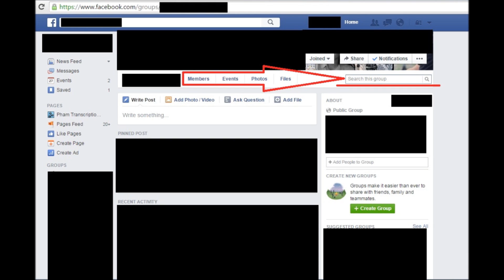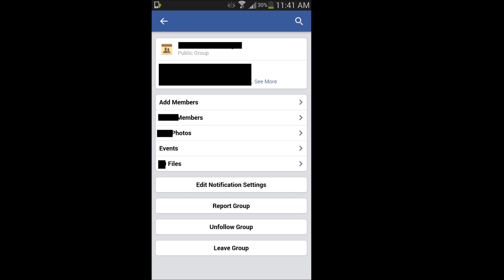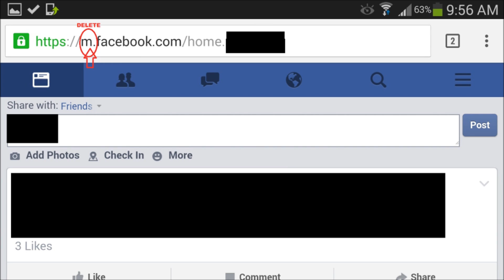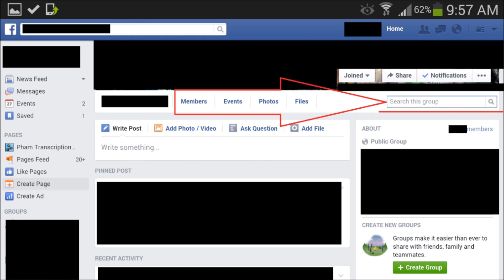Facebook Group SEARCH Feature - How-To Access - including on mobile devices - Tutorial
Search a Facebook Group on an Android device.
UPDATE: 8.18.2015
Although it appears the ability is no longer there to delete the "m," Facebook appears to have an updated feature.
Log into Facebook through Google/Google Chrome.
Go into the group you are a member of.
Under the header photo, there should be (left to right) "Add Members," "Info," and "Search."
Click on "Search" to search within the group.

Quick Tip Tuesday - Facebook Group SEARCH Feature - a tutorial on how to access the search feature, even on a mobile device.
Closed Captioning provided by: Pham Transcription Services
Audio and Video Transcription Services

TRANSCRIPT:
Hello, and welcome to another Quick Tip Tuesday.  Today, I'm going to cover the search feature within groups in Facebook.

In Facebook, there are a ton of different types of groups you can join.  Within these groups, you can connect with lots of people and gather some amazing information.

One of the things that come up within groups is that people ask the same question time and time again.  Consider this: Before posting your question within the group, try to search the group for that information.  Try searching for the information you're looking for there before actually making a brand new post.  You may be surprised at how many strings of conversations there have already been about that information you are looking for.

Now, unfortunately for mobile devices, if you are in the mobile app Facebook, you will not see a search box for the groups.  However, you still can search within groups while on your mobile device.  You simply need to first log into Facebook through a search engine such as Google, Google Chrome, etc.

Once you type in it's going to push you to the mobile site.  Go ahead and log in, and it'll bring you up to your page.  And, if you look at the top of that page, the URL is still going to have m.facebook.com. That means you're using the mobile app.

What you're going to do is put your cursor past the "m." and delete those two characters.  This is going to push you now to look like you are on a regular desktop, and it's going to give you that desktop view.

Now go into one of your groups and look over to your right.  You're going to see now the search box, so you can actually search groups on your mobile device.  There are just a few extra steps you're going to have to take to do so.